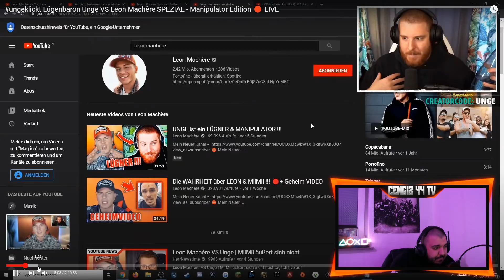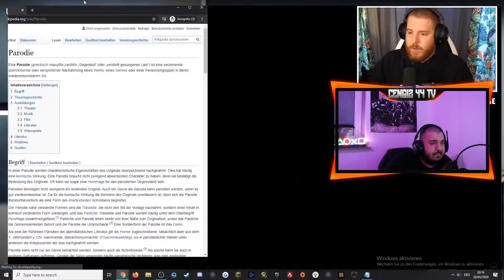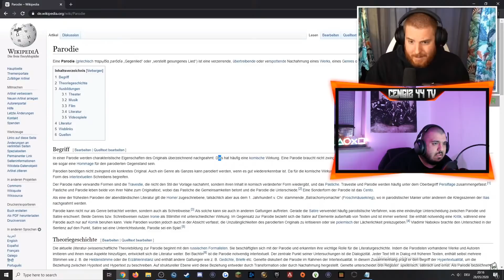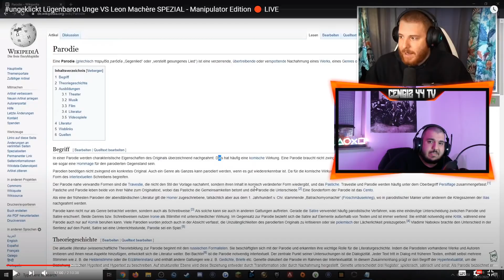Leon Machere vs Unge